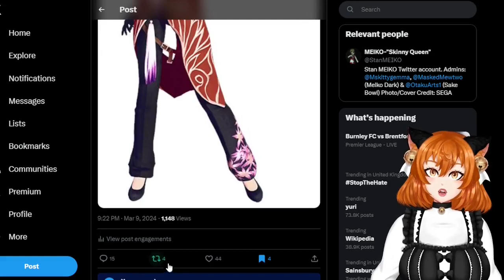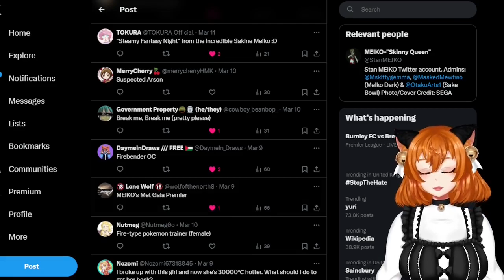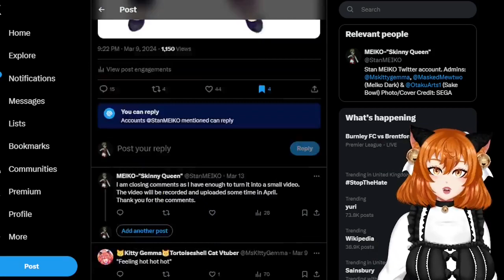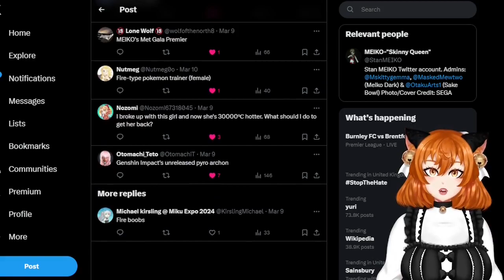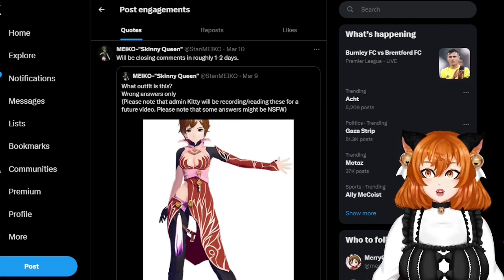Reading comments from StanMEIKO's Outfit post 2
I still could not think of a better title.